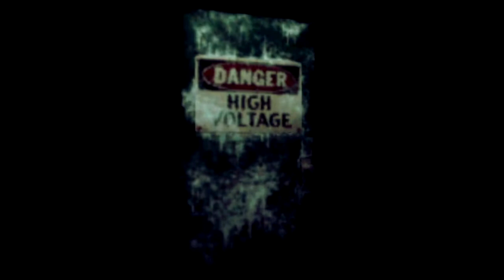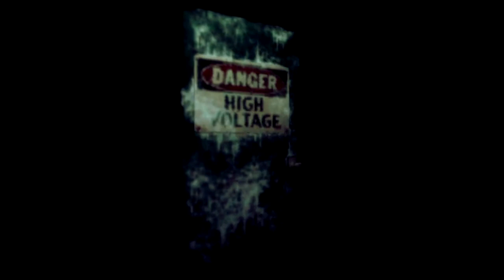Resident Evil - Code Veronica X [Let´s Play] - [#30] - Tiger mit 2 Augenfarben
Über Resident Evil - Code Veronica X:

►Entwickler: Capcom
►Publisher: Capcom
►Genre: Survival-Horror
►Release: 28. September 2011
►USK: ab 18 Jahren
►Plattform: Xbox 360, Playstation 2, Playstation 3. Gamecube, Dreamcast
►Kurzinfo:

Claire Redfield ist noch immer auf der Suche nach ihrem verschollenen Bruder. Als sie in Frankreich in den Laboratorien von Umbrella entführt wird, findet sie sich auf der kleinen Insel Rockford Island wieder, die von Umbrella als Forschungseinrichtung genutzt wird. Nach einem Angriff von Albert Wesker bricht dort das T-Virus aus. Claire trifft auf einen jungen Mann namens Steve Burnside und versucht, mit ihm von der Insel zu entkommen. Dabei muss sie sich unter anderem mit Alfred und Alexia Ashford, Nachfahren eines der Umbrella-Firmengründer, auseinandersetzen